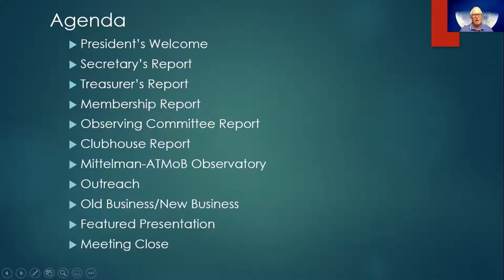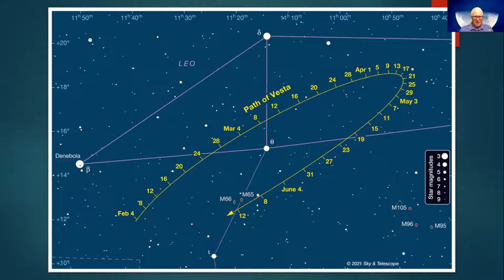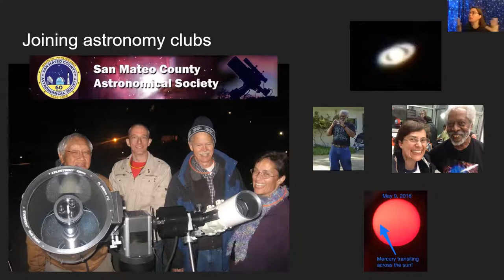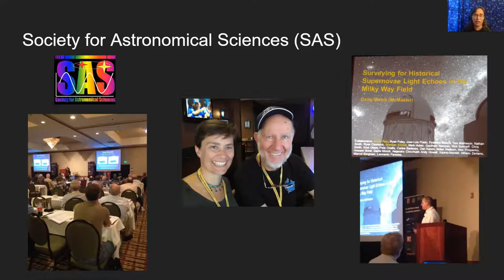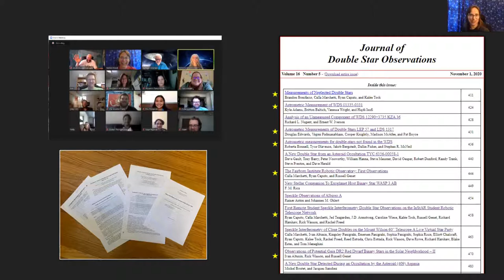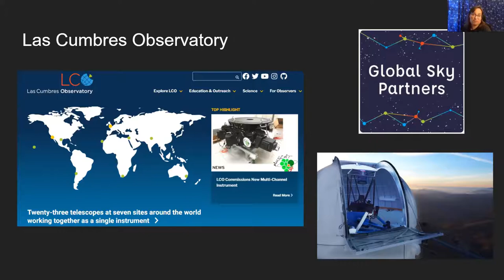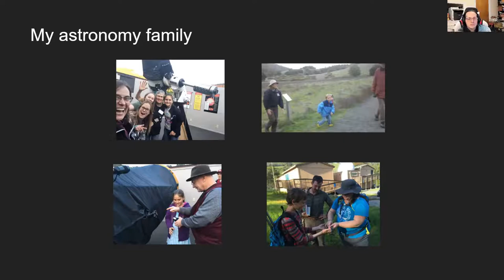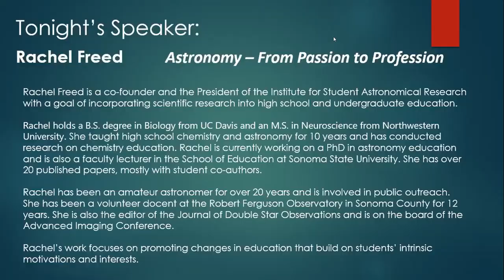ATMoB Meeting #940 – Astronomy - From Passion to Profession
ATMoB Business Meeting and Rachel Freed's Presentation. Zoom online meeting.

This month's speaker is Rachel Freed. Rachel is a co-founder and the President of the Institute for Student Astronomical Research (InStAR) with a goal of incorporating scientific research into high school and undergraduate education. Rachel's presentation is titled "Astronomy - From Passion to Profession" and will focus on how she turned her passion for astronomy into a profession and the role that being involved with amateur astronomy organizations played in that. She will discuss her astronomy outreach, astronomy research and publication programs, global participation, and her role on editorial committees and boards.

Rachel Freed has over 20 published papers, mostly with student co-authors. Rachel is a faculty lecturer in the School of Education at Sonoma State University and on the Science Organizing Committee for the annual conference on Robotic Telescopes, Student Research, and Education (RTSRE). Freed also has a B.S. degree in Biology from the University of California at Davis and a M.S. in Neuroscience from Northwestern University. She is currently working on a PhD in astronomy education. She taught high school chemistry and astronomy for 10 years and has conducted research on chemistry education. She has been an amateur astronomer for over 20 years and is involved in public outreach. Rachel has been a volunteer docent at the Robert Ferguson Observatory in Sonoma County for 12 years. She is also the editor of the Journal of Double Star Observations, and on the board of the Advanced Imaging Conference. Rachel's work focuses on promoting changes in education that build on students' intrinsic motivations and interests.